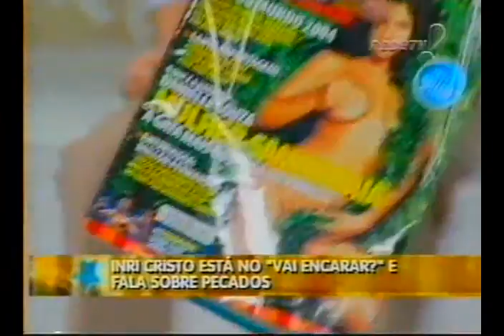INRI CRISTO ao vivo no Programa Super Pop (01/02 e 03/05/2005)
1° Regis Tadeu (Super Pop) entrevistou INRI CRISTO em 03/05/2005, na época INRI trafegava pelo Brasil a bordo de um motor home. A sede da SOUST se situava ainda provisoriamente em Curitiba/PR, porém, no ano de 2006 a sede foi transferida definitivamente para a Nova Jerusalém Apoc. 21, Brasília-DF, onde INRI e seus discípulos vivem atualmente.

2° INRI CRISTO foi entrevistado ao vivo no Programa Super Pop pela Luciana Gimenez 01/02/2005 e teve as participações de Daniel Sottomaior e Cacá Rossetti.

INRI CRISTO ao vivo, todos os sábados, 11:00h da manhã no canal . Participe!